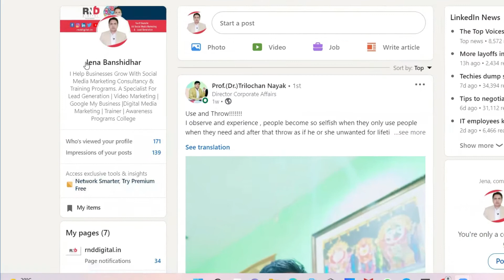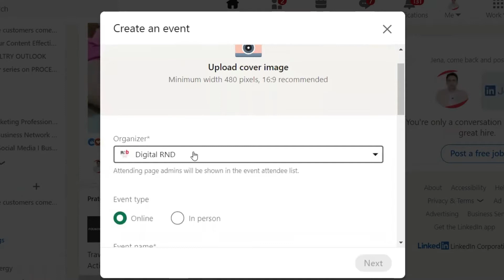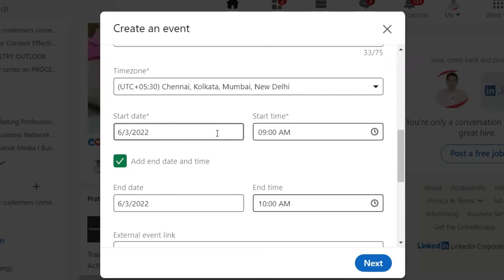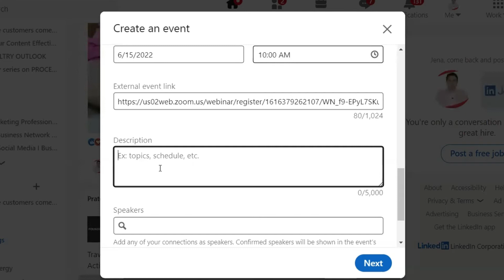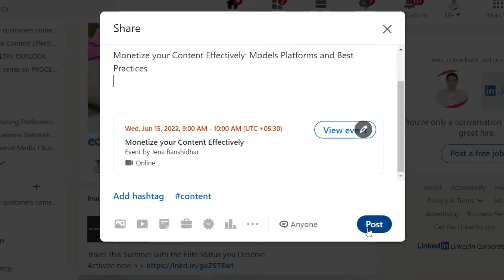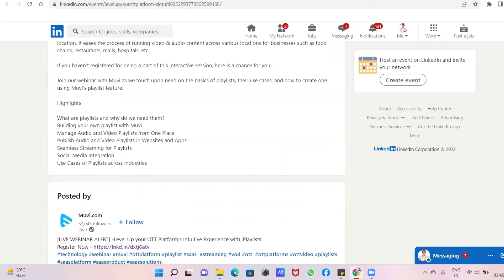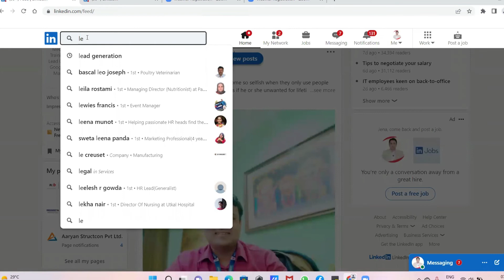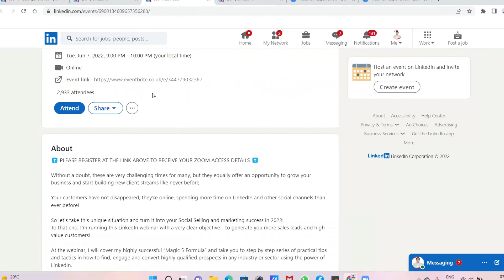How To Make A LinkedIn Event | LinkedIn Event Creation Tutorial | LinkedIn Events for Your Webinar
How To Make A LinkedIn Event

Top Playlists [Free Courses] are:
- LinkedIn Marketing
- Facebook Marketing